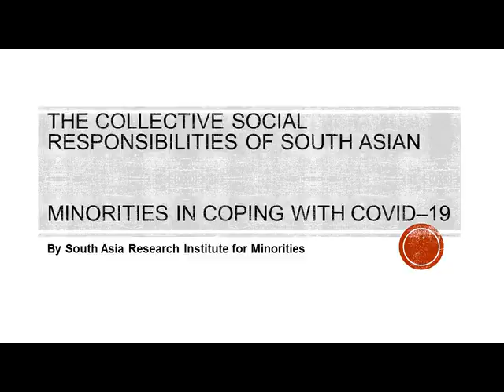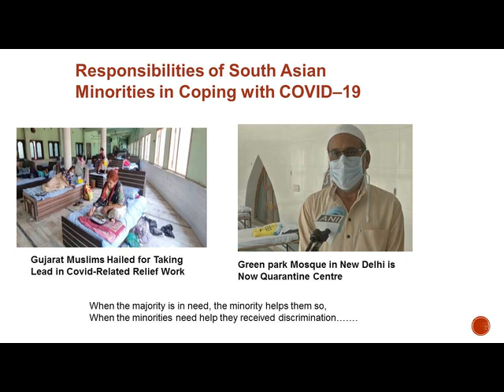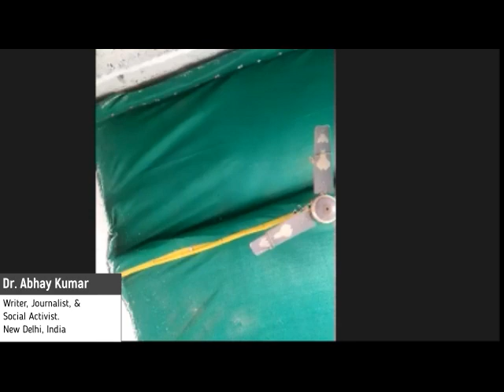The Collective Social Responsibilities of South Asian Minorities in Coping with COVID19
International Webinar
"The Collective Social Responsibilities of South Asian Minorities in Coping with COVID–19"
Conducted by South Asia Research Institute for Minorities

Speakers:

1. Dr. Sir Deshapriya S. Wijetunge
Ambassador of Peace
Director General
SUNFO Global Federation

2. Dr. Sowjanya Tamalapakula
Assistant Professor
School of Gender Studies
Tata Institute of Social Sciences
Hyderabad, India

3. Dr. Chandraiah Gopani
Assistant Professor
G.B Pant Social Science Institute
Allahabad, India

4. Muhammad Asif Khan
Indian Muslim Activist &
Social-Political Commentator
Mumbai, India

5. Dr. Abhay Kumar
Writer, Journalist, and Social Activist

Convenor:
Dr. Syed Khuram

Host:
Syeda Kissa